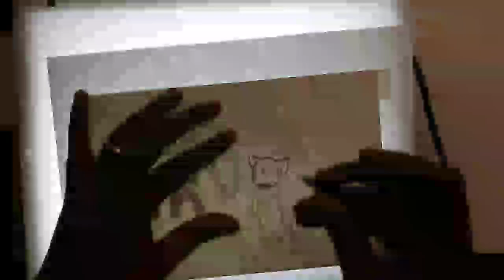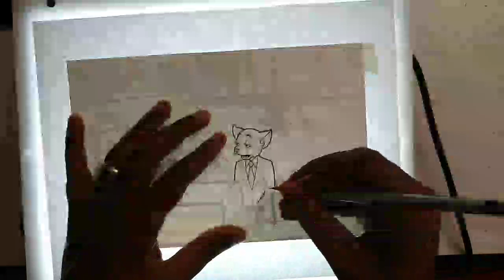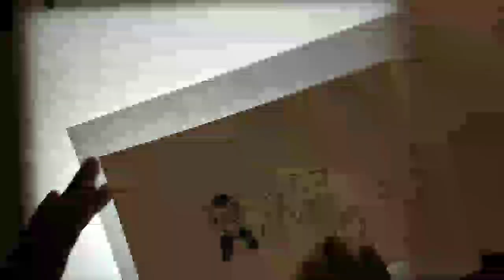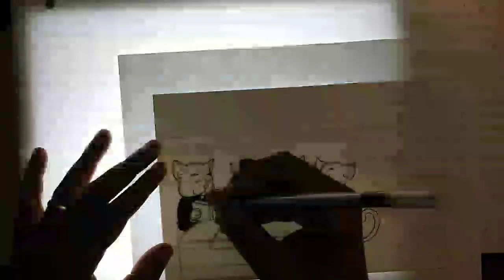LATE-NIGHT INKING LIVESTREAM!!!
Inking approved sketches for my friend's pet crematorium ad campaign!  😀

ART MATERIALS (and Amazon links):
Paper: Strathmore 300 Series Bristol Board (11x14) - Smooth
Strathmore 500 Series Bristol Board (11x14) - Plate
Strathmore 400 Series Bristol Board (9x12) - Vellum
Strathmore 400 Series Bristol Board (9x12) - Smooth
Canson Artist Series Universal Paper Sketch Pad (9x12)

Pens: Uni-Pin Fine Line Pens (6-pack)
Akashiya Fude Brush Pen Shin-Mouhitsu - Fine Tip
Tombow 62038 Fudenosuke Brush Pen, 2-Pack. Soft and Hard Tip Fudenosuke Brush Pens
Pentel Arts Portable Pocket Brush Pen (Medium Point)

Pencil: Staedtler Mars 780 Technical Mechanical Pencil, 2mm
Staedtler Mars Carbon Lead, 12 x 2mm, HB

Pencil Sharpener: Staedtler 502 BK A6 Mars Rotary Action Lead Pointer and Tub for 2mm Leads

Eraser: Pentel Clic Retractable Eraser with Grip, 3 Pack